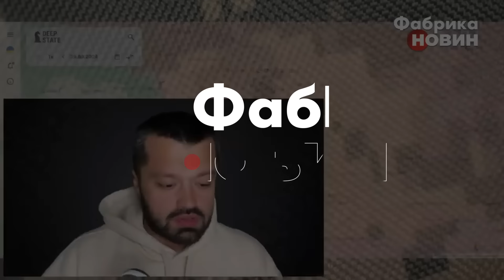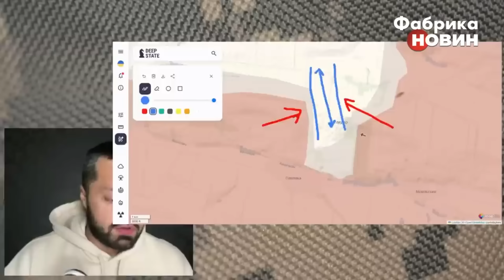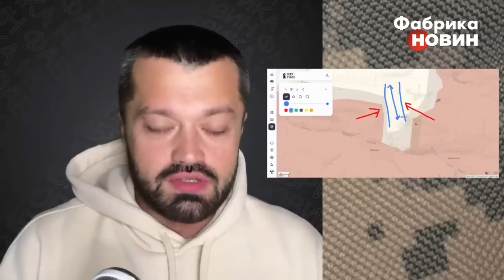💥СУПЕР РОЗГРОМ! 4 прориви під Куп’янськом. На Харківщині ЗВІЛЬНЯЄМО МІСТО. ЗСУ відступили в Курську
72 бригада почала поступовий відступ з Вугледару. Росія тим часом просувається на сході і рівняє Вугледар, Часів Яр і Торецьк із землею. На Сватівському напрямку одна наша бригада десантників стерла три бригади РФ. На Покровському напрямку сталося страшне - найбільша страта наших полонених. Про це та інше розповів журналіст Василь Пехньо.